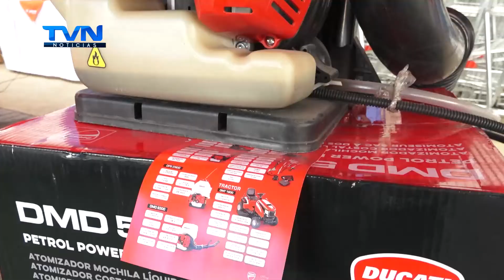ASOCIADOS PODRÁN ADQUIRIR HERRAMIENTAS AGRÍCOLAS MANUALES EN EL NUEVO ALMACÉN DE COOPELESCA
La ventaja es que, usted podrá hacer sus compras desde la comodidad de su hogar y el artículo le llegará hasta su puerta